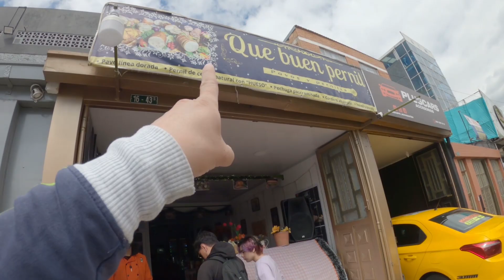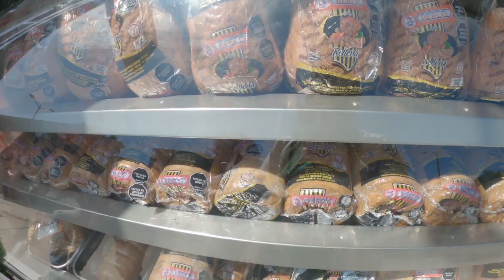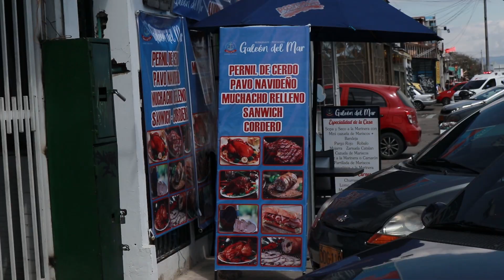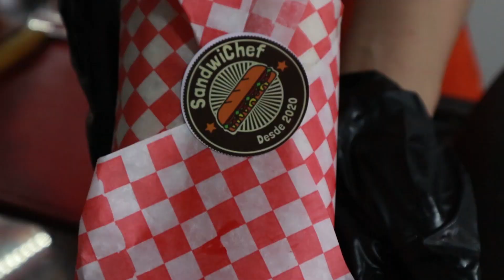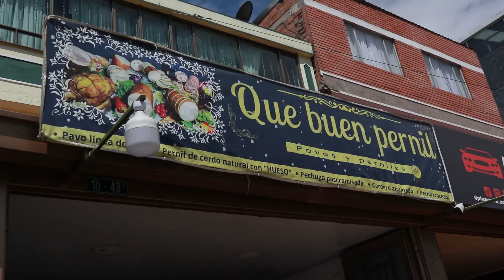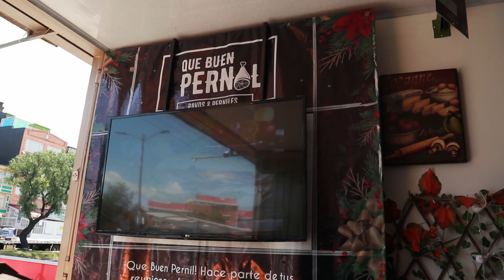CENA NAVIDEÑA DE ÚLTIMA HORA⌚ | DONDE COMPRAR PAVO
CENA NAVIDEÑA DE ÚLTIMA HORA⌚  | DONDE COMPRAR PAVO  Esta vez  fuimos a un  sitio conocido en la ciudad de Bogotá donde se venden las mejores carnes frias.¡¡Espero te guste el video y lo disfrutes!!